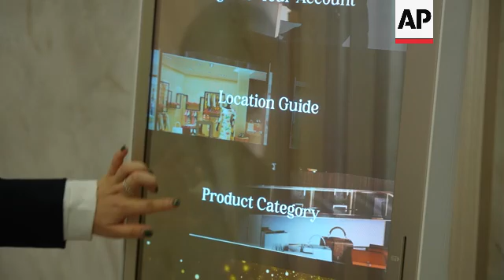LG Display showcases future of transparent screens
US CES LG DISPLAY

RESTRICTION SUMMARY:

LENGTH: 3:02

1. Various of LG Display transparent OLED displays in designer store setting
2. SOUNDBITE (English) Nicole Scott, technology expert:
"This year, I think we're starting to see a lot more use cases for transparent displays, like what we're seeing here at the LG display booth. They have a lot of very beautiful displays that I can automatically see in any luxury store today."

3. Various of LG Display worker demonstrating transparent OLED display touch screen
4. SOUNDBITE (English) Nicole Scott, technology expert:
"So, one of my favorite use cases is when I see it on a subway in Asia. It shows a lot of interactive different display ads, but then it also shows the potential route that you're following. And there's some scenic information, like when you're above ground, it'll point to stuff like, oh, this is actually... so almost like a tourist guide."

5. Various of LG Display transparent OLED displays in designer store setting
6. SOUNDBITE (English) Nicole Scott, technology expert:
"We're definitely going to be seeing transparent displays in luxury shops like we've seen here at the LG display booth, and it's going to trickle down to places like a cake shop, where that front window will have the information about all the cakes and sweets in it. It's going to take some time for regular stores in order to afford it, so the technology will have to come down in price. But I think we should expect to see this type of tech in high end malls this year for sure."

7. Wide of LG Display transparent OLED display, showing model

STORYLINE:
LEADIN:

At CES, South Korean screen manufacturer LG Display provided a sneak peek into the future of transparent displays.

LG Display says it’s the world’s only manufacturer of transparent OLED screens. One expert says we could begin seeing them in high-end malls this year.

STORYLINE:

A peek into the future of transparent OLED displays.

At this expensive designer store, see-through displays show pricing, text and decorative designs.

At CES gadget show in Las Vegas, South Korean screen manufacturer LG Display provided a sneak peek into the future of transparent displays.

Because OLED is an organic material, it can be printed on any type of surface, including transparent glass.

LG Display says it has maximised OLED’s self-emissive nature to achieve a transparency rate high enough to seamlessly replace glass windows.

And, the company says, that means they can be installed in almost all spaces and interiors, such as windows, walls and floors.

"We're definitely going to be seeing transparent displays in luxury shops like we've seen here at the LG display booth, and it's going to trickle down to places like a cake shop, where that front window will have the information about all the cakes and sweets in it,” says technology expert Nicole Scott.

“It's going to take some time for regular stores in order to afford it, so the technology will have to come down in price. But I think we should expect to see this type of tech in high end malls this year for sure."

Annual Las Vegas technology show CES (formerly the Consumer Electronics Show) ran 9-12 January.

AP Video by James Brooks